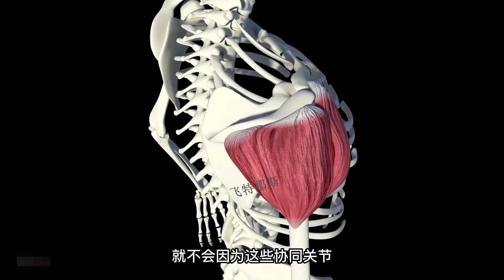腿部练前热身练后拉伸，适合所有人，练腿必备